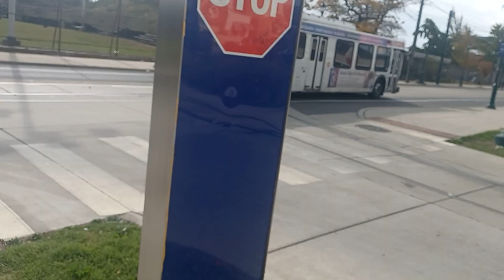A Ritired Septa bus 8076 2005 Septa Diesel Newflyer